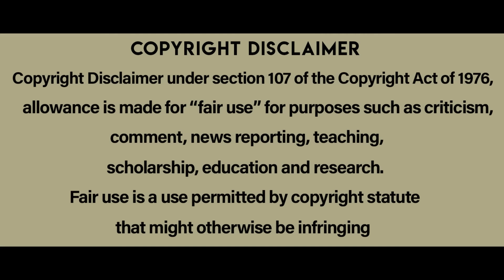1930 లో జరిగిన మర్డర్ మిస్టరీ మిస్ అవ్వకండి | Movie Explained In Telugu | Cheppandra babu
The Crime Is Mine is a French Crime Thriller Film Directed by Francois Ozon.